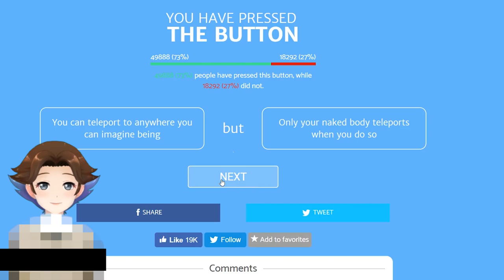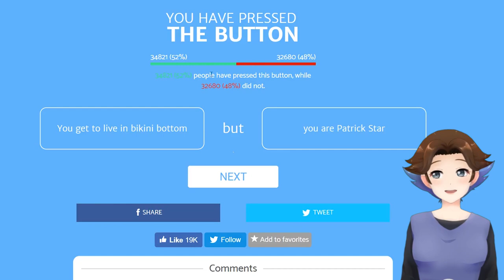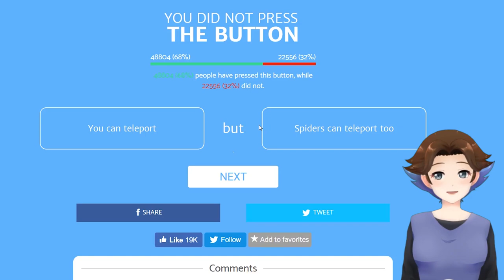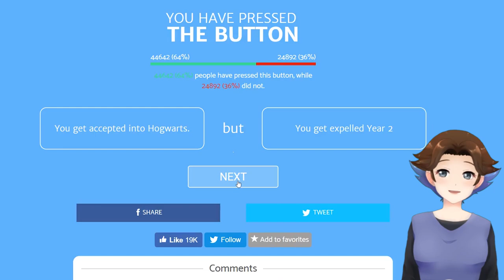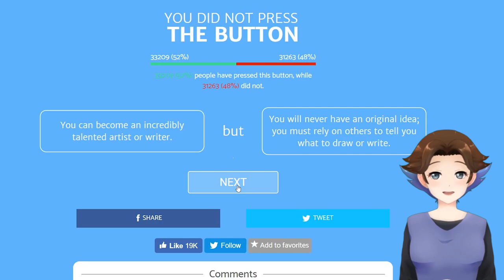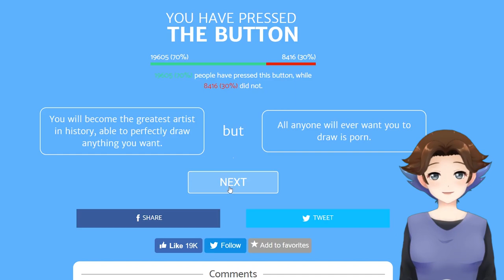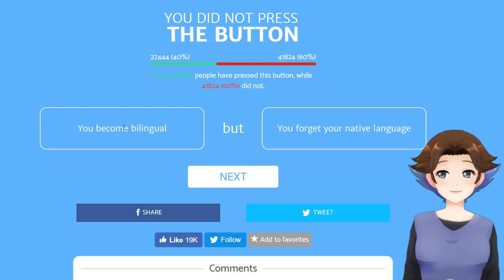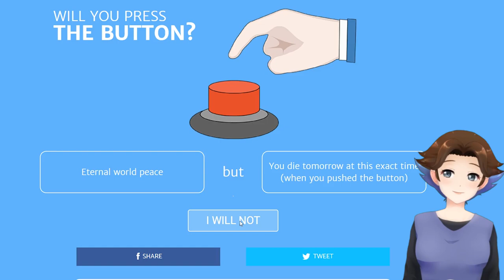My Life for World Peace? Errrrr - Will you Press the Button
I'm just such a risk taker! lol